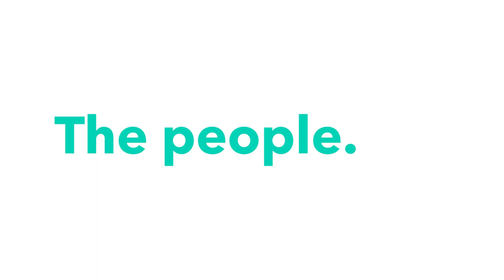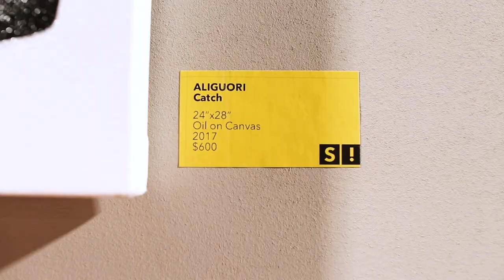Superfine! Miami 2017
The art fair designed to shake up the art market came back for a third Basel week to continue breaking down barriers and promoting a fun, dynamic, and accessible collectors' market in the heart of Midtown Miami.

46 international exhibitors ranging from top global galleries to Miami-bred independent artists showcased over 1,200 new works (70% priced accessibly between $200 and $4,000) as part of the only fair curated to provide both value and cutting-edge artwork under the same roof. A musical calendar of Miami's top acts combined with educational yet fun panel discussions that made you feel like an art world insider rounded out the offering.

Applications are open for Superfine! NYC until March 20th and open for Washington DC on January 1st. for more details.